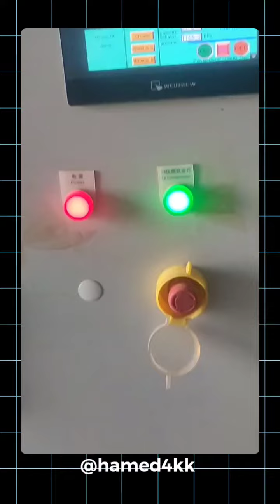ما هي المتحكمات المنطقية؟